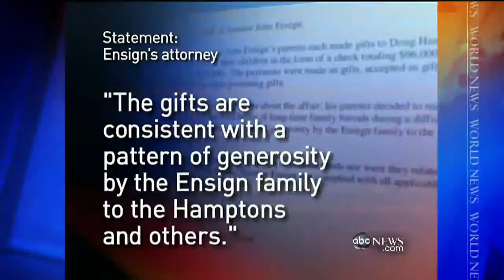Ensign Payments: Gifts or Hush Money?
Multiple payments made to senator's mistress totaled $96,000.